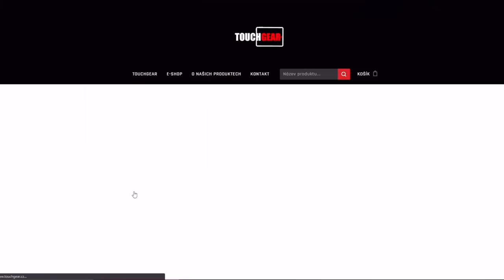SSS STŘEDA STRAŠNÝCH STROJŮ - Pershing | WoT Blitz